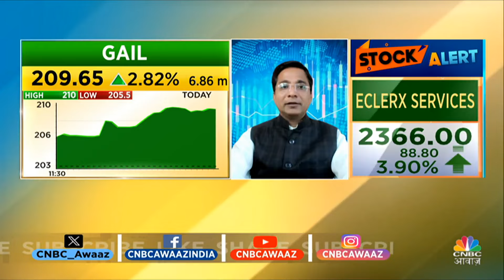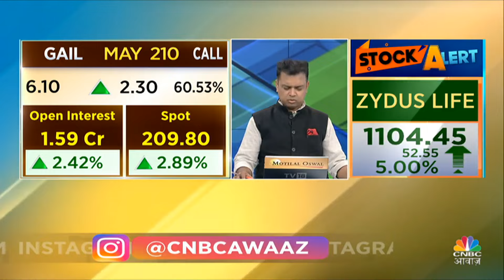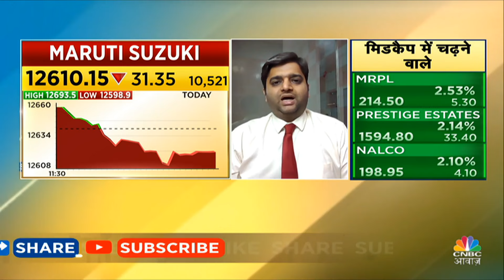Top Money Making Stocks | आज Buy या Sell करने से होगा आपको ज्यादा फायदा ? | 4 Ka Chauka Picks